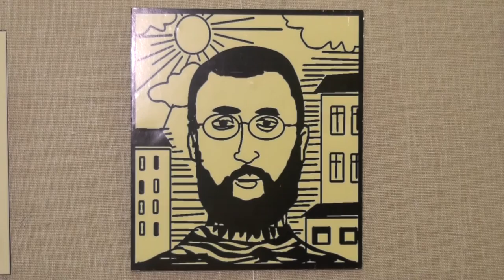Рисунки в стиле джаз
В Городской художественной галерее открылась персональная выставка саровского художника Анатолия Зеленцова. В экспозиции под названием «Рисунки в стиле джаз» представлена живопись, графика, иконопись из частных и музейных коллекций.